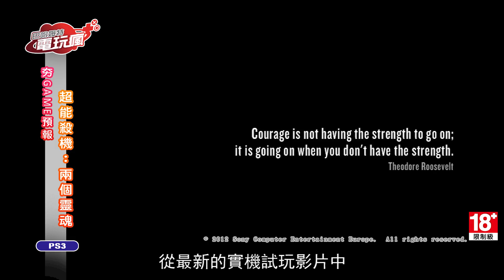《超能殺機：兩個靈魂 BEYOND: Two Souls》未上市報導-巴哈姆特電玩瘋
《超能殺機：兩個靈魂 BEYOND: Two Souls》遊戲介紹報導